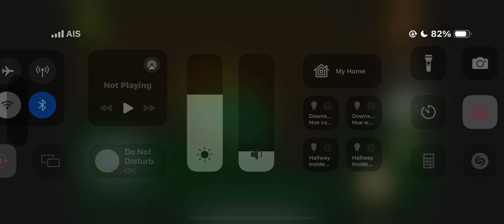Eden - World Builder, Lakes with Ice Slide